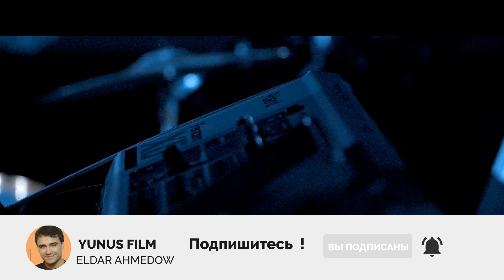Eldar Ahmedow Hoş gal indi | Nurmuhammet Meredowyň aýdymlary | 2020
Nurmuhammet Meredowyň aýdymlary
Studio: Yunus Film